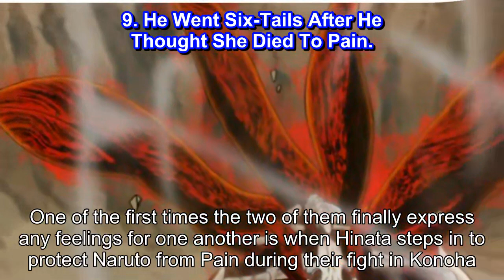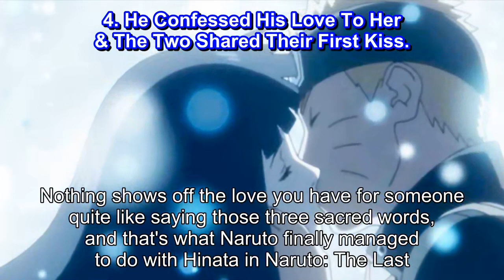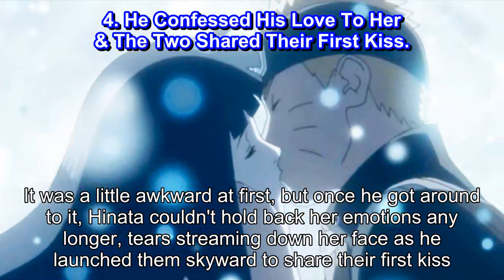10 Times Naruto Proved He Loved Hinata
10 Times Naruto Proved He Loved Hinata